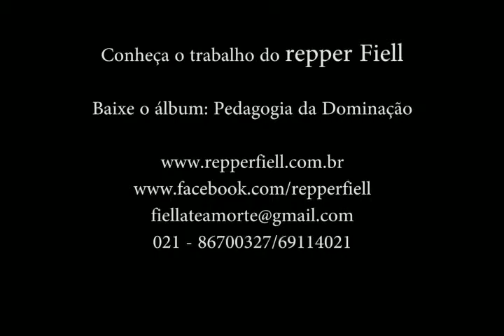Repper Fiell no evento: Prêmio contamina São Paulo.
Repper Fiell no evento: Prêmio contamina São Paulo, no dia 06/10/2013, organizado por Morelli, Trilha sonora do Gueto e Defensoria Social.

Participação de: Cocão e Flávio XL direto do Rio de Janeiro.

Conheça o trabalho do repper Fiell.